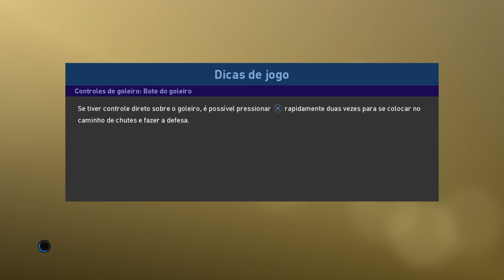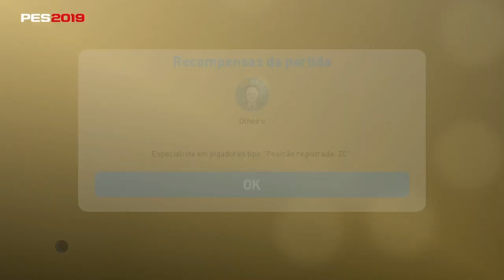PES 2019 - A SAGA MYCLUB NA RAÇA #6 CONTRA O VASCO OUTRA VEZ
PARA VIDEOS DO MYCLUB - ESSA É A NOSSA SERIE DO MYCLUB NO PES 2019 COM TIMES ABAIXO DA MÉDIA, O OBJETIVO É JOGAR NA RAÇA E IR EM BUSCA DE TÍTULOS, NÃO ESPEREM JOGOS CALMOS KKK

TRANSMISSÕES AO VIVO - TER, QUI e SEX AS 21:30H